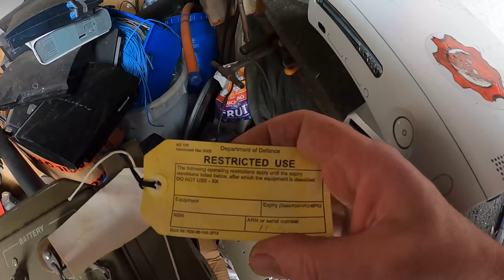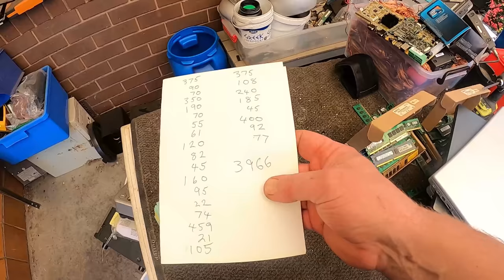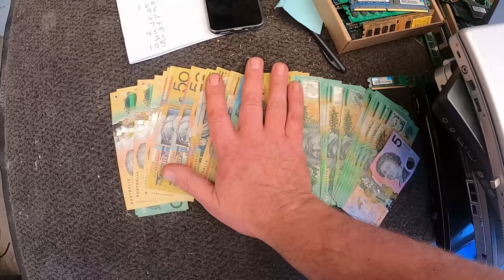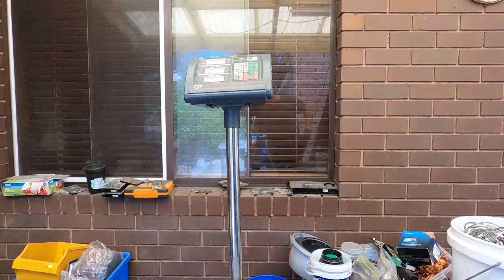Mega Scrap Marathon Part 3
Scrapping e-waste mega scrap marathon part 3.
Only one or two more episodes to complete the mega garage cleanout!

My Camera, Gopro Hero 8

Postal Address:
Yarraville
Victoria 3013
Australia